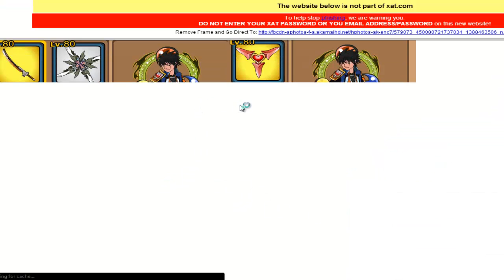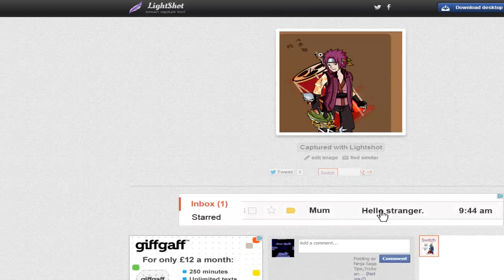Ninja Saga: Easter Event [2013] Rewards-Pt1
Part 2 will be released soon.